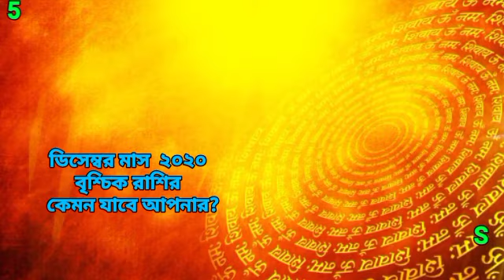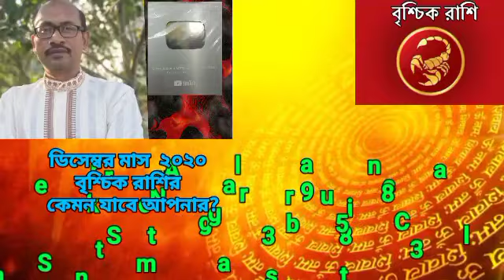December 2020 Vrishchik Rashi |December Rashifal |Shree Subrata Astrological Consultancy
আমি সাইকোথেরাপিস্ট ও  জ্যোতিষী  ডঃ শ্রী সুব্রত  আমার ইউটিউব চ্যানেলে আপনাদের প্রত্যেককে স্বাগত জানাচ্ছি।

ABOUT VIDEO:-
বৃশ্চিক মাসিক রাশিফল ,ডিসেম্বর ২০২০ মাসিক রাশিফল
TulaRashi December2020 DecemberRashifal ডিসেম্বর২০২০মাসিক রাশিফল#তুলামাসিকরাশিফল

Follow Me,